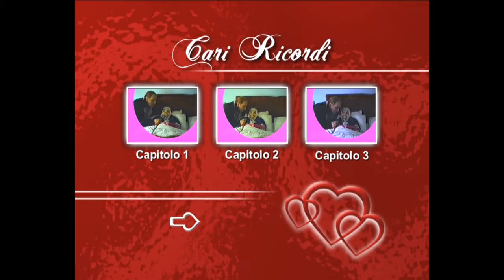ZIO LOMBARDO CICCIO